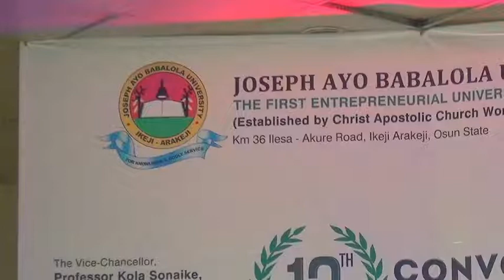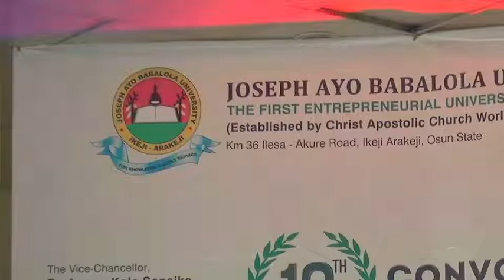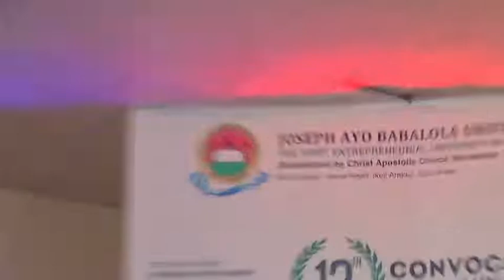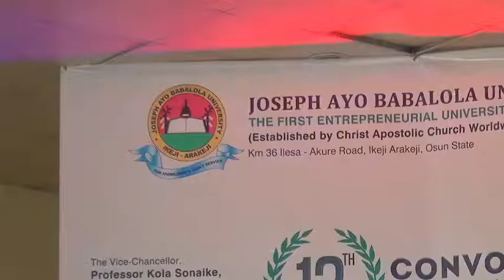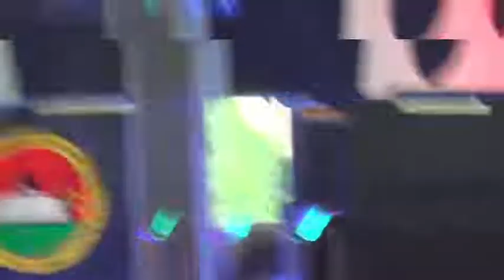12th JABU 2022 CONVOCATION CEREMONY {SHOT 1}